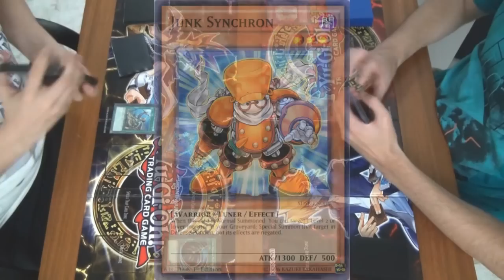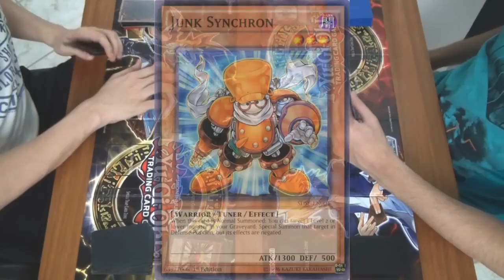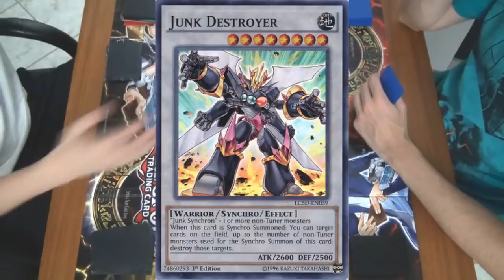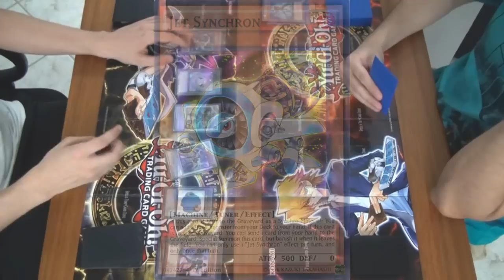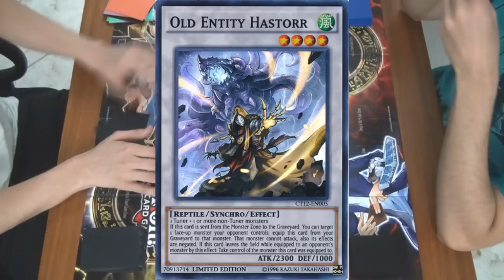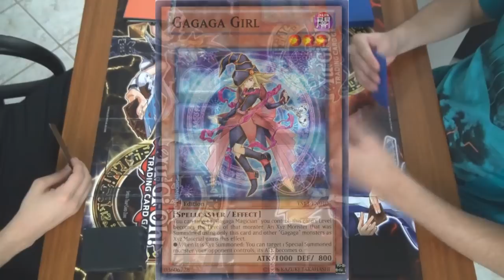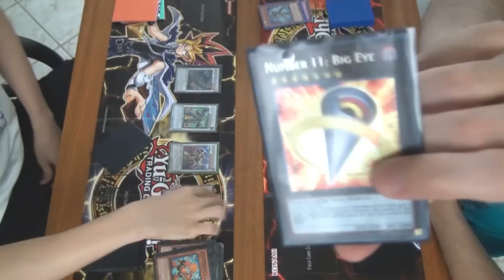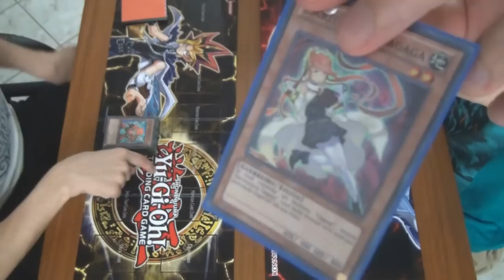YU-GI-OH DUELO: Cabeça SYNCHRON X Zeh GAGAGA!! PARTE UNICA!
ENTÃO MEUS QUERIDOS CABEÇAS..vocês pediram e aqui esta o duelo de YU-GI-OH SYNCHRON VS GAGAGA!!!
Se cuidem e um grande abraço do Cabeça e faró!